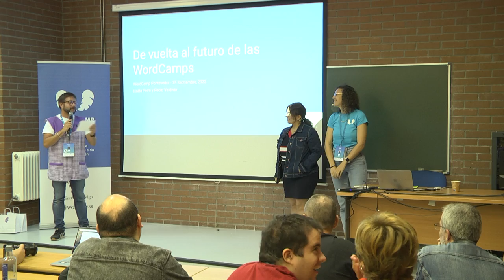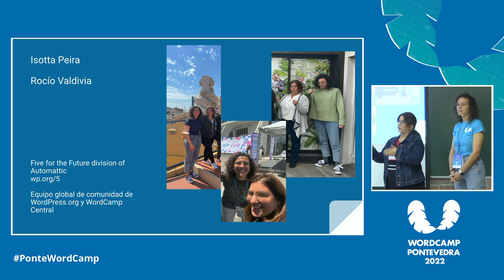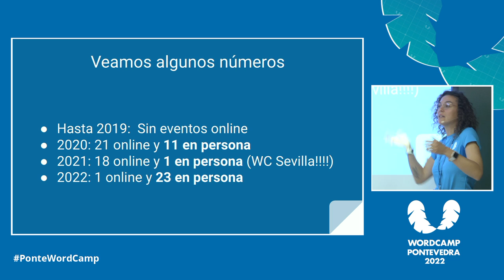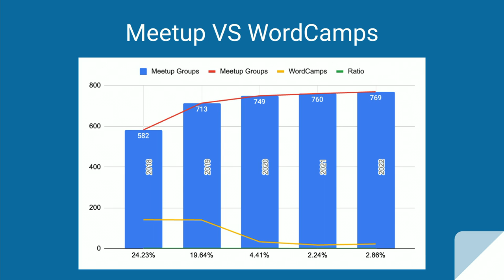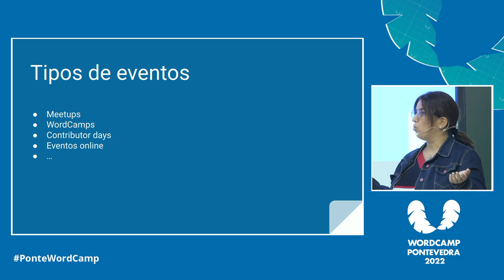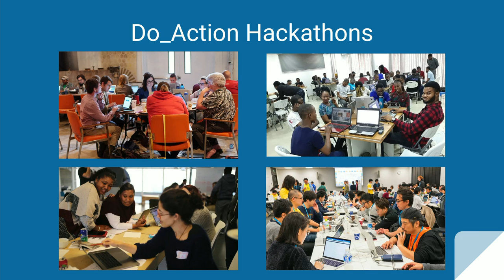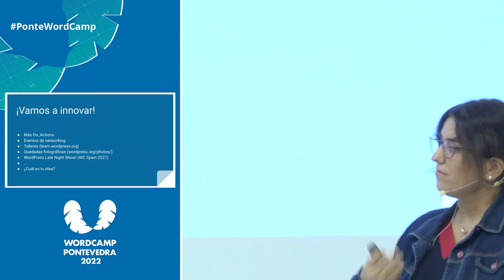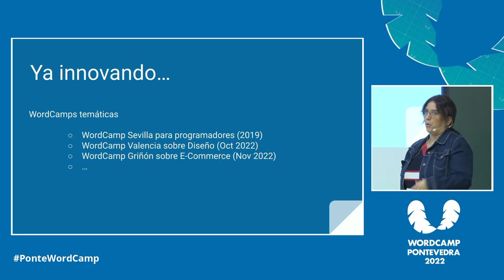De vuelta al futuro de las WordCamps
Las WordCamps han sido, desde 2006, una de las formas más importantes para conectar e inspirar a WordPresseros de todo el mundo. Desde entonces, las WordCamps han evolucionado y se han adaptado a las necesidades de la comunidad de WordPress.Presentation Slides »